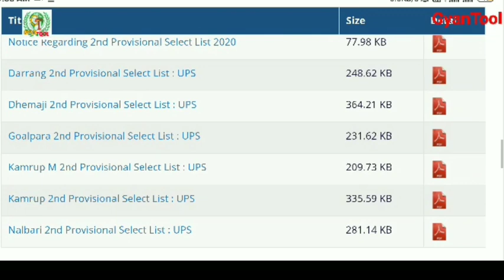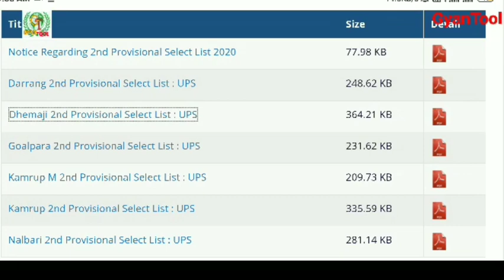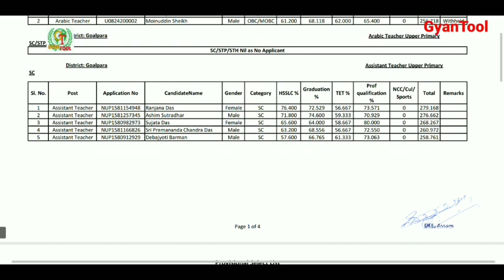2nd_Provisional_Merit_List|Assam Tet 2020|LP UP regular Teacher recruitment|DEE ASSAM|Gyantool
2nd_Provisional_Merit_List|Assam Tet 2020|LP UP regular Teacher recruitment|DEE ASSAM|Gyantool
Hello friends it's Rajibul..n u r watching GyanTool
You won’t find any fake job updates here! At Gyan Tool, I give you the freshest job info and guides, hot off the press - so to speak - but because I am online, I operate 24 hours a day. From local job news to national, I’ve got you covered.
আৰু অনেক video পাবলৈ ইয়াৰ লগতে বিভিন্ন তথ্য চাকৰি, পৰীক্ষা প্ৰস্তুতি,NRC Details,অন্যান্য মোক যোগাযগ কৰক Business and Advertisement ৰ বাবে

Assam 2nd_merit_list exam 2019,Tet recruitment,
full syllabus for UP and LP , government jobs,Exam pattern, Safety tips,hot news, weekly updates, Directorate of Medical Education,Health Department of Assam,
Assam TET, Provisional documents verification, ctet documents verification, screening of original documents, Teacher recruitment 2020, directorate of Elementary Education Assam, Teacher eligibility test, LOWER primary school teacher,Upper primary,HS yet,B.ed/D.el.ed news,fraud,scam alerts,Job scam etc.